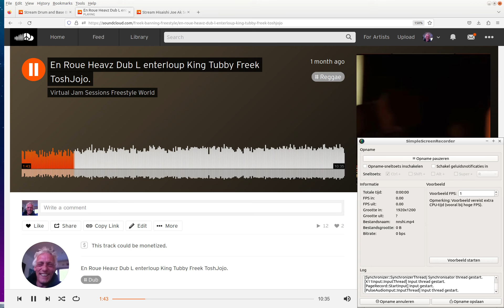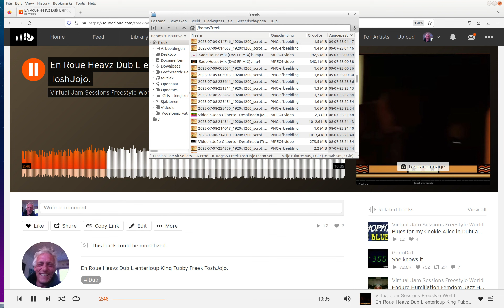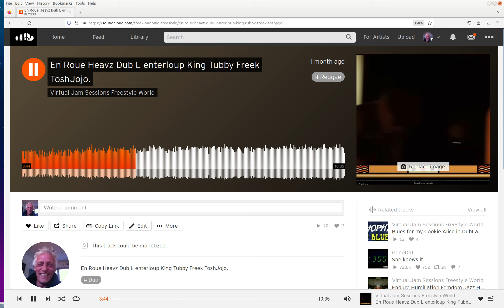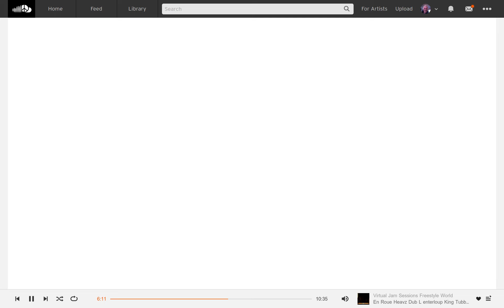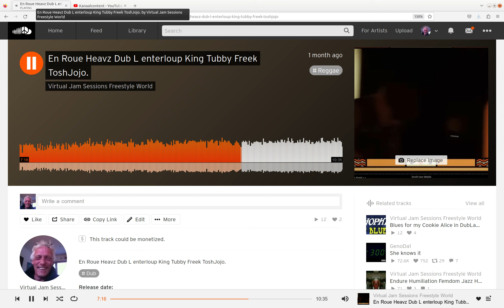En Roue Heavz Dub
Virtual Jam Session 'En Roue Heavz Dub L' enterloup King Tubby Freek ToshJojo Freestyle World' Music Lovers ! freek-banning-freestyle Infused with atmospherics and futuristic global pulsing tribal sounds I study Virtual Cultural Anthropology Algorithms Beats, a cure to Inify All The People Of The World!! ONE LOVE ONE WORLD !
Links
Soundcloudsoundcloud.com/freek-banning-freestyle
Vimeovimeo.com/user74751772
Facebookfacebook.com/freekbanning
Linkedinlinkedin.com/in/freekbanning
Xx.com/freekbanning
Social Bladesocialblade.com/youtube/channel/UCgQXEdLkWYJGQjzQcQUjUiQ
Kanaaldetails
3.297 video's
86.624 weergaven
Lid geworden op 8 mrt 2017
Nederland